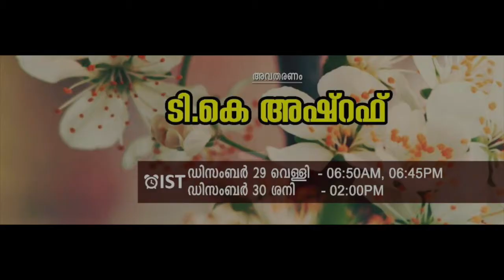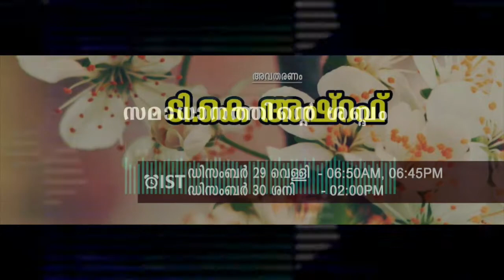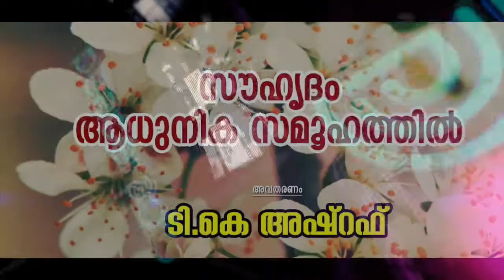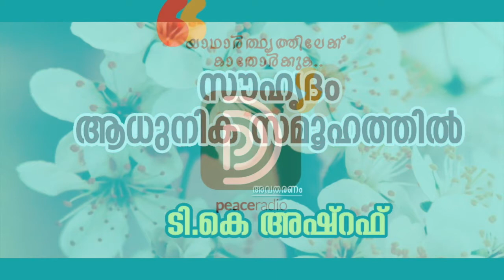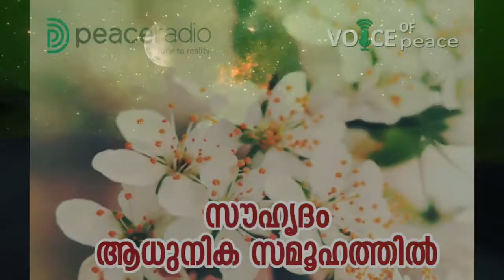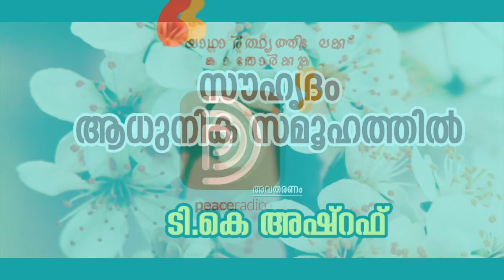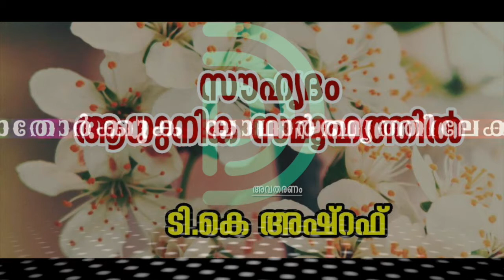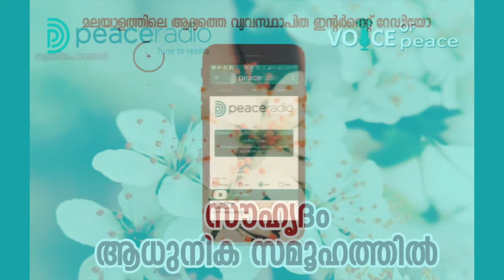സൗഹൃദം ആധുനിക സമൂഹത്തിൽ - വോയിസ് ഓഫ് പീസ് - ടികെ അഷ്‌റഫ്